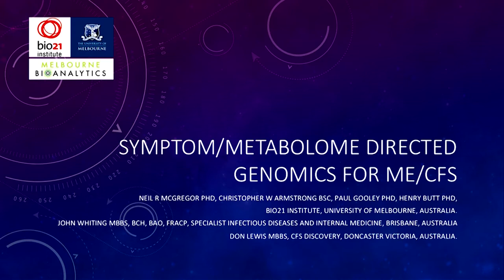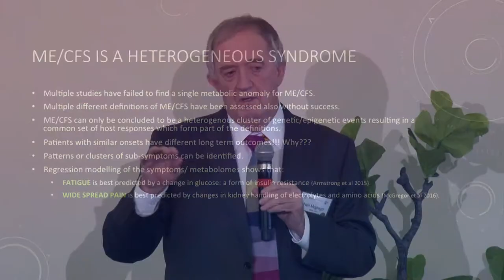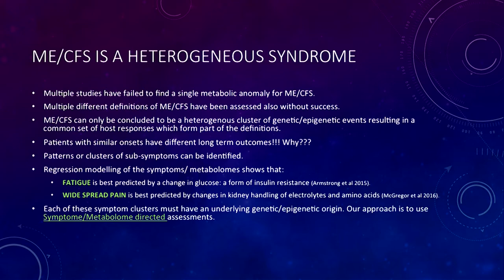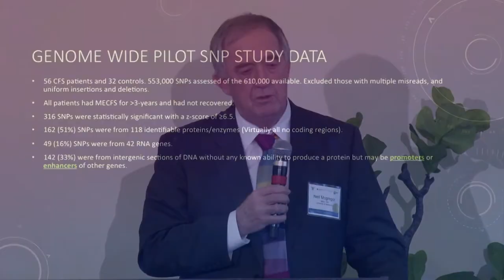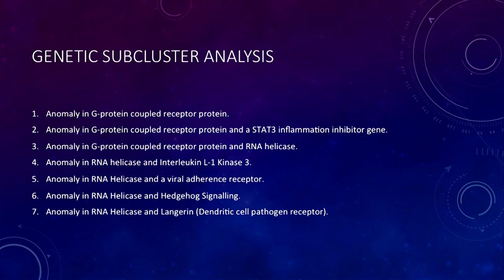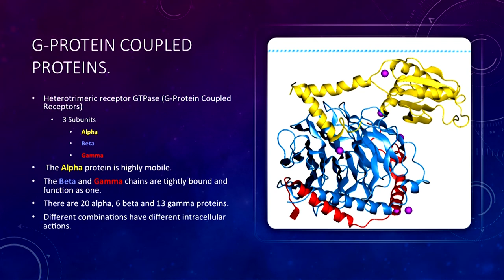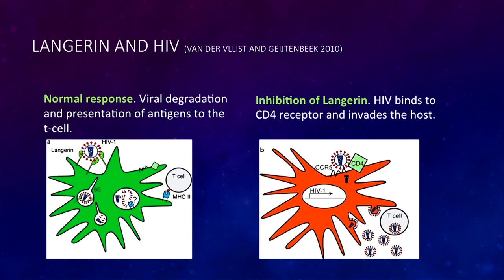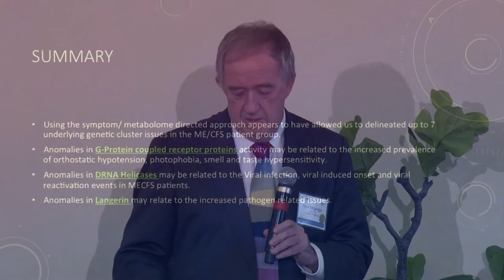Neil McGregor, MDSc, PhD | ME/CFS is a Heterogeneous Syndrome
Dr. McGregor speaks on genome-wide analysis & metabolome changes in ME/CFS, myalgic encephalomyelitis / chronic fatigue syndrome.

Dr. McGregor is a member of the faculty at the University of Melbourne, Faculty of Medicine, Dentistry and Health Sciences. He gained his PhD at the University of Sydney in 2000 and has published over 60 papers in peer reviewed journals. His area of research is metabolomics, microbiomics and genomics. His interest is in documenting the interactions between the biochemistry identified with in each of these methods of analyses of human tissues and how they may relate to the pathophysiology of the disease being studied. He was a co-editor of “The journal of Chronic Fatigue syndrome” along with Prof Kenny De Meirleir for a period of 6-7 years.